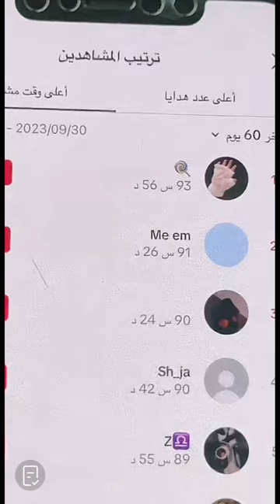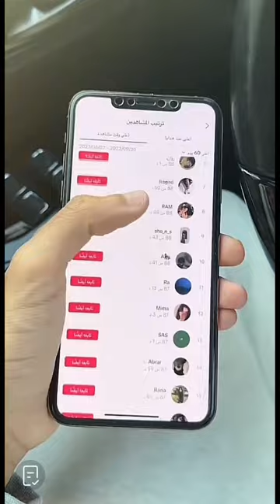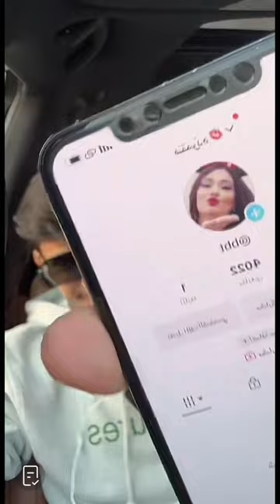بث نيف السيد وكريم